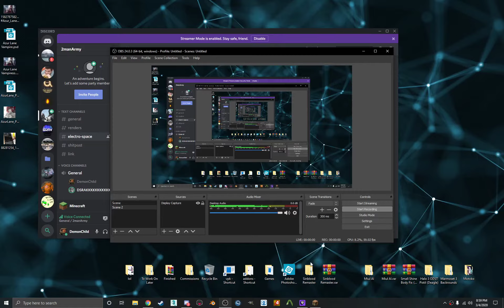get fucked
bunny wabbit